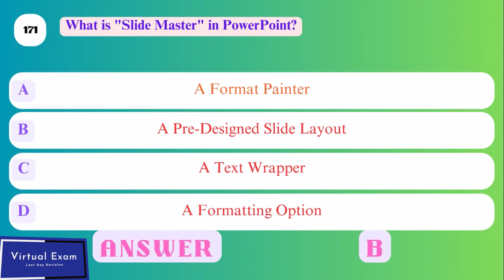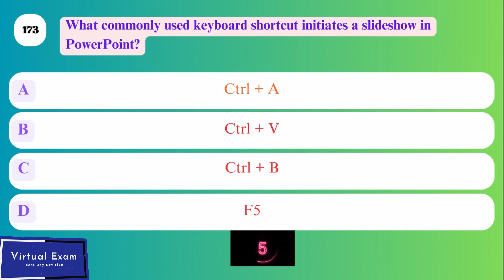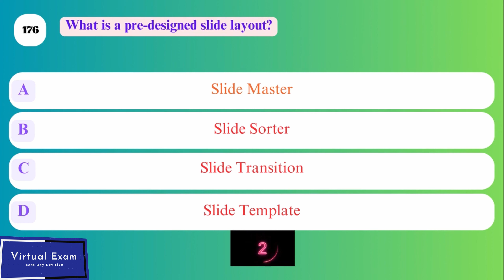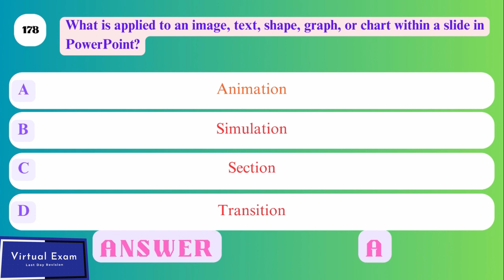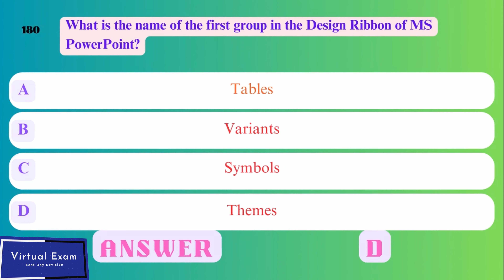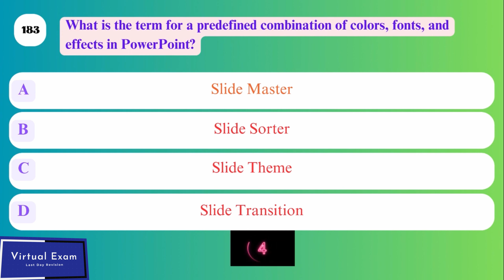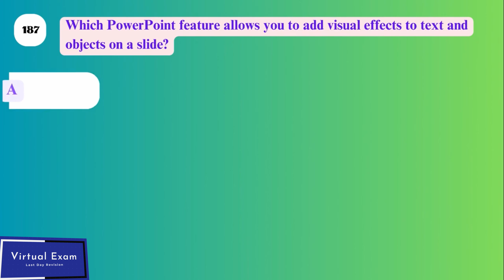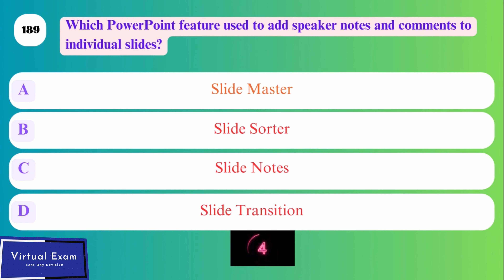Power Point | MCQs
Welcome to our comprehensive Microsoft PowerPoint Multiple Choice Questions (MCQs) quiz! If you're looking to test your knowledge and improve your proficiency in PowerPoint, you've come to the right place.

In this video, we've carefully curated a set of MCQs that cover a wide range of PowerPoint topics, from the basics to more advanced features. Whether you're a beginner trying to get a grasp of PowerPoint or an experienced user looking to challenge your expertise, this quiz has something for everyone.

Here's what you can expect:

    A series of multiple-choice questions to assess your PowerPoint knowledge.
    In-depth explanations for each question to help you understand the correct answers and learn along the way.
    Practical tips and tricks to enhance your PowerPoint skills and productivity.
    Engaging visuals and examples to illustrate key concepts.

By the end of this video, you'll not only know how to answer these MCQs but also gain a deeper understanding of PowerPoint and its many capabilities. So, grab your thinking cap, sharpen your PowerPoint skills, and let's get started on this interactive journey to becoming a PowerPoint pro!